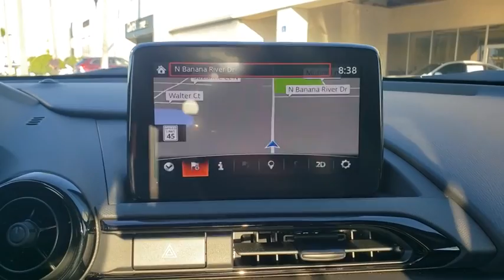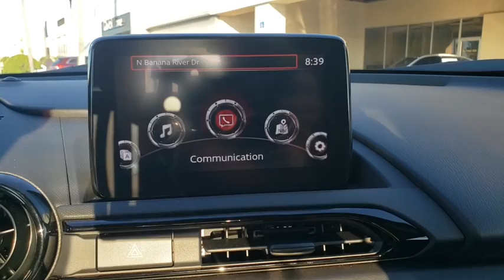2019 Mazda MX-5 Miata RF Titusville, Vero Beach, Melbourne, Viera, Merritt Island, FL J200038A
Arctic White Used 2019 Mazda MX-5 Miata RF available in Merritt Island, Florida at Island Auto Group. Servicing the Titusville, Vero Beach, Melbourne, Viera, FL area.
2019 Mazda MX-5 Miata RF Club - Stock#: J200038A - VIN#: JM1NDAL73K0307240

1850 E Merritt Island Causeway

Only 700 Miles on This 2019 Mazda Miata RF Club. Just Traded to Us on a New Jaguar. Why Buy New? Vehicle History Report on Request